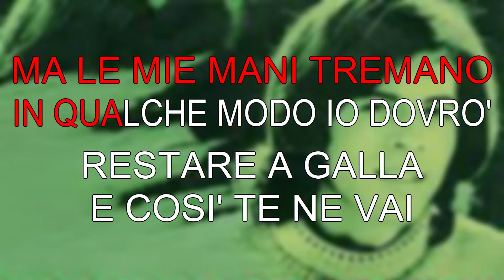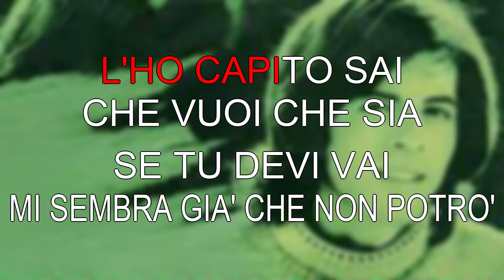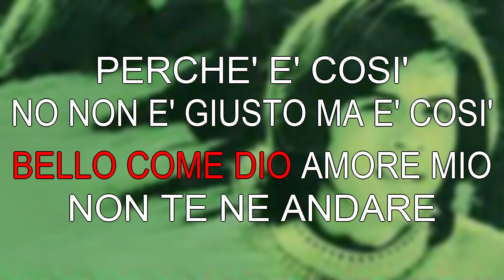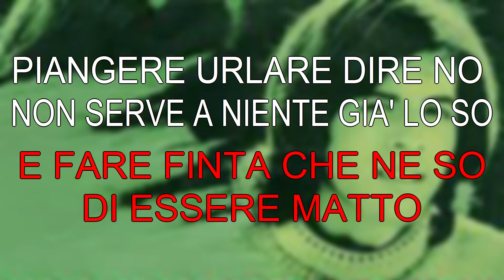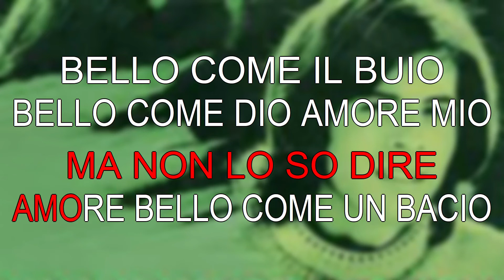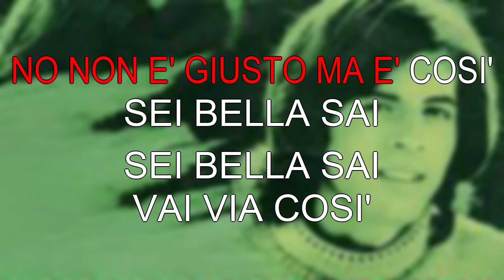Claudio Baglioni, Amore bello - karaoke